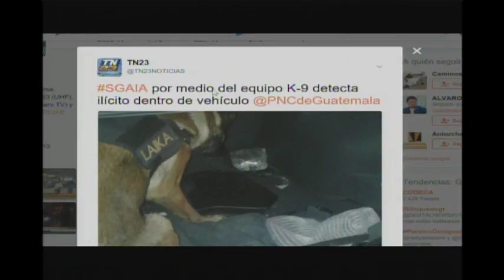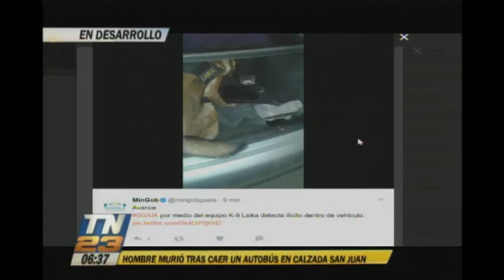Equipo canino detecta ilícitos en un vehículo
Hallaron heroína dentro del automóvil
Los narcóticos fueron encontrados dentro de un vehículo en el Km. 62.5 de la ruta al Atlántico en el departamento de El Progreso.